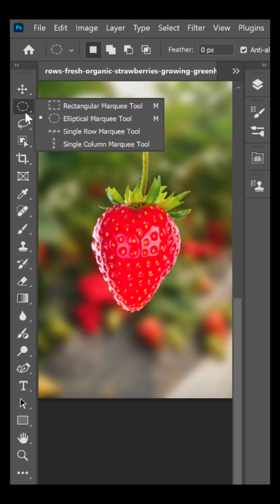How To make Transparent Effect Using photoshop Tutorial | Photo manipulation Techniques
transparent effect photoshop tutorial in hindi
photoshop Usa
photoshop In english
photoshop course gfx mentor
photoshop for Beginners
Beginners guide photoshop
photoshop for Student
photoshop Course